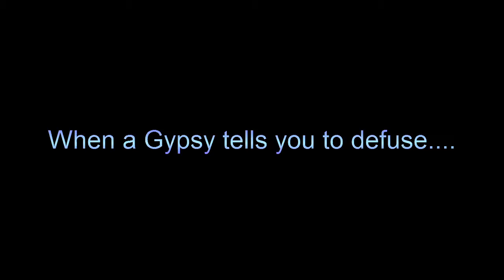CSGO - When a Gypsy Tells you to Defuse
Ninja defuse action while playing on my smurf... which isn't really a smurf anymore.
This play turned the game for us ;)